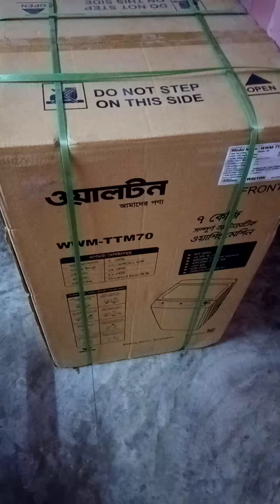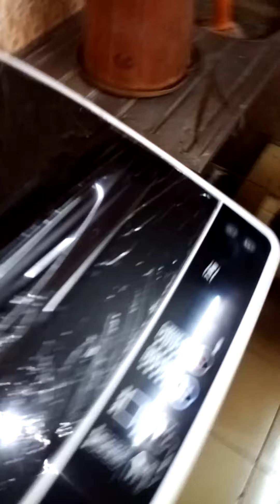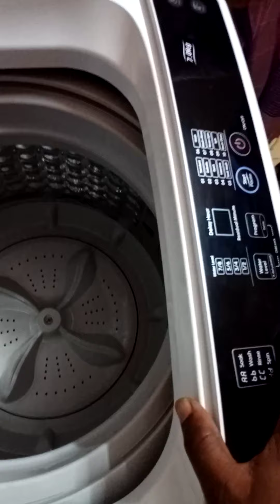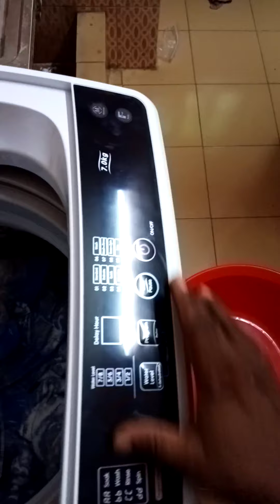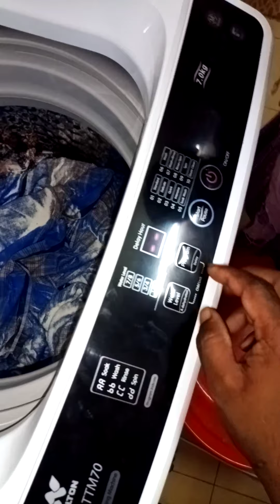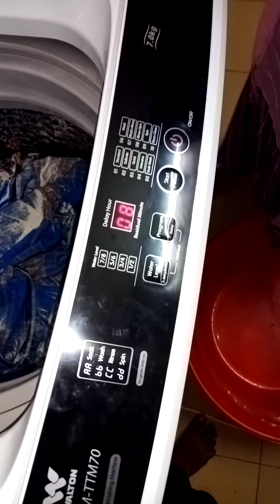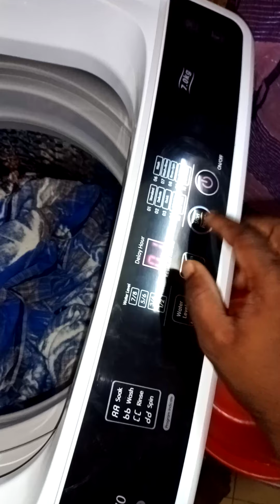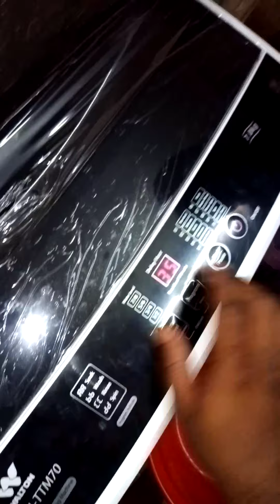How to Installation & Operate Digital Washing Machine easily Watch 1st to last Model: WWM-TTM70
আপনার দৈনন্দিন কাজকে সহজ ও স্বাচ্ছন্দ্যময় করতে আপনার বাসায় আজই ওয়ালটন ওয়াশিং মেশিন নিয়ে আসুন। ওয়ালটন দিচ্ছে ক্রয় ক্ষমতার মধ্যে অত্যাধুনিক ও গুনগতমান সম্পন্ন ওয়াশিং মেশিন। কাপড় কাঁচা হবে এখন আনন্দময়। ওয়ালটন আমাদের পন্য, আমাদের গর্ব। ওয়াশিং মেশিন সম্পর্কিত ভিডিও পেতে আমার চ্যানেলটি লাইক, কমেন্ট, শেয়ার ও সাবসক্রাইব করে রাখুন, ধন্যবাদ।

Bring Walton Washing Machine to your home today to make your daily tasks easy and comfortable.  Walton offers the most advanced and quality washing machines within the purchasing power.  Clothes will be raw now joyful.  Walton is our product, our pride.